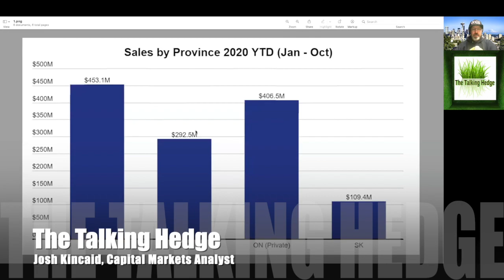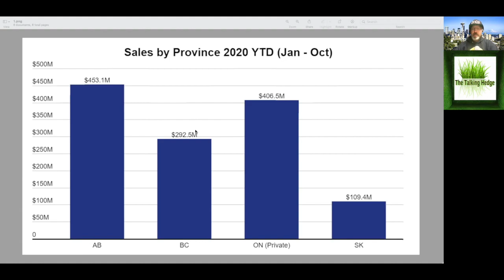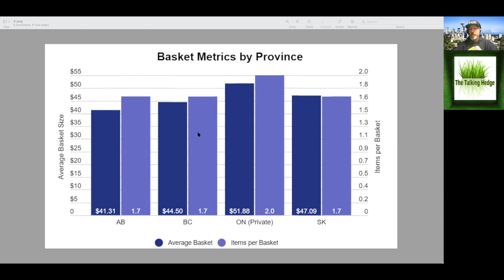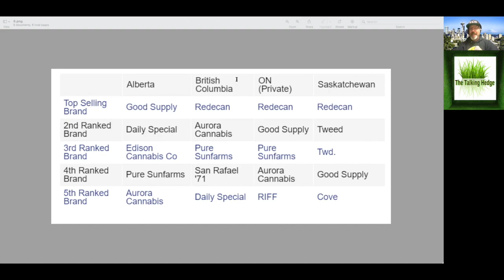Comparing Canadian Cannabis Retail Markets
We compare Headset's sales data across Alberta, British Columbia, Ontario (private retail only), and Saskatchewan to see how these provisional differences are expressed.

In October 2018, Canada became the first G7 nation to federally legalize cannabis with national laws and regulations that allow LPs to ship products from coast to coast. This creates some level of consistency across the Canadian cannabis market, but there are still differences between provinces. This is mainly because during legalization in Canada, provinces were able to self-determine the level of involvement they would have in the retail and distribution sectors of the cannabis industry.

We've already seen some big picture differences between provinces, and unsurprisingly there are significant differences when we drill down to the basket level as well, for example, the Ontario market has significantly higher average basket sizes than any other province, more than 25% higher than Alberta!

Show Notes:
Comparing cannabis retail in Canadian markets